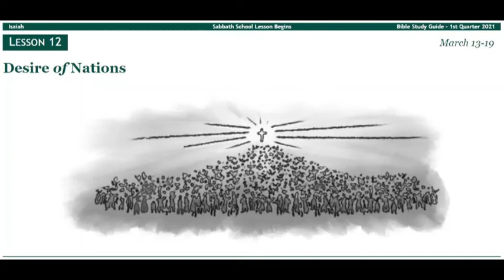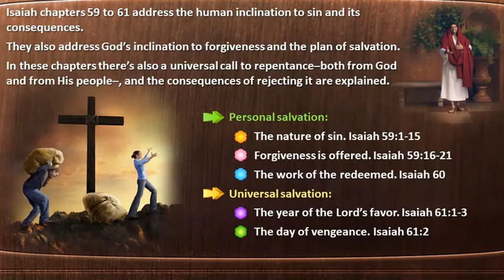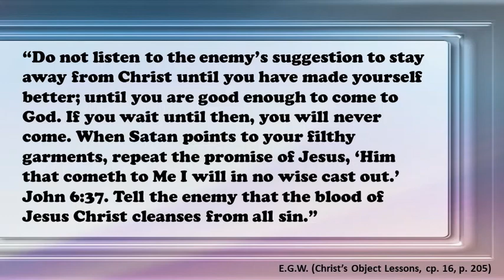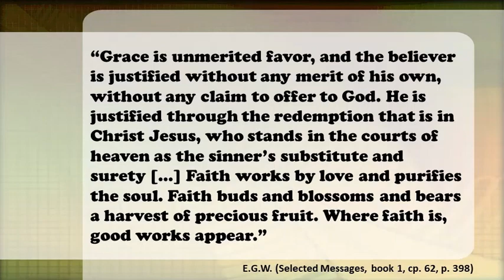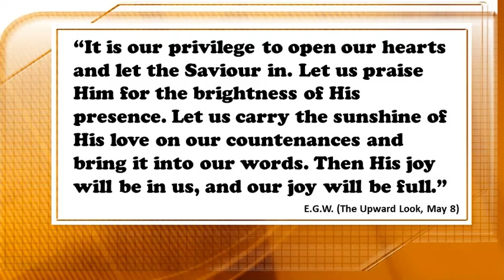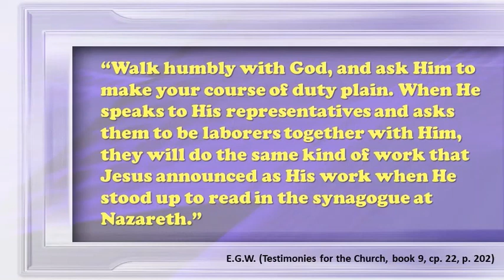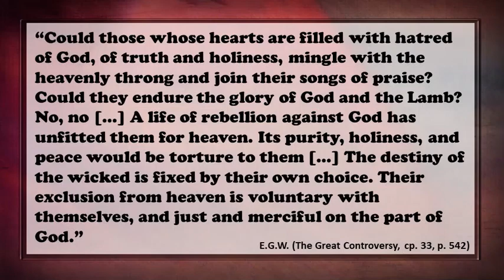12 - Isaiah - Lesson 12 - The desire of nations - presented by Ethio Agape Bible Study in Sidama Lan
12 - Isaiah - Lesson 12 - The desire of nations - presented by Ethio Agape Bible Study in Sidama Language